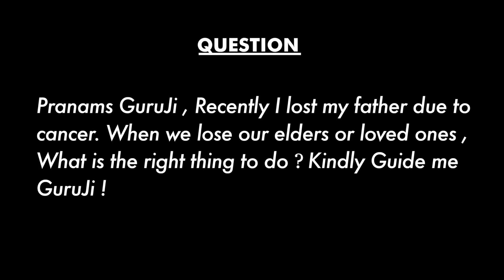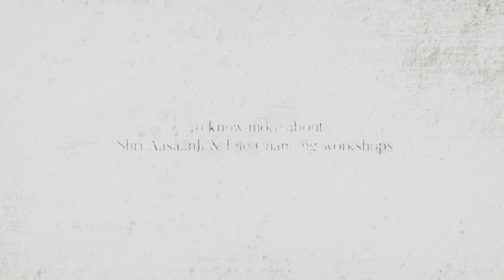How to Live After Death ? - A Life-Changing Answer by Shri AasaanJi !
Atmayogi Shri Aasaanji - World Renowned Contemporary Spiritual teacher, Master of Inner-Science and Ancient Healing. Here is the excerpt from his speech on Organ Donation and Life after Death. Shri Aasaanji has transformed the lives of Countless people. As the founder of Atmayoga Foundation, he works towards Global peace through inner peace! Thousands of People have regained their lost health, wealth and happiness through his workshops.